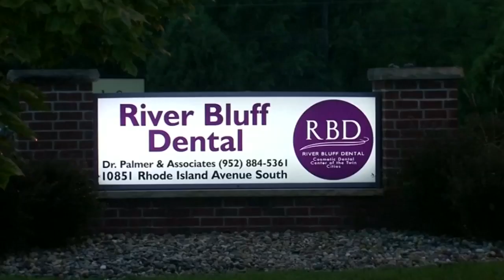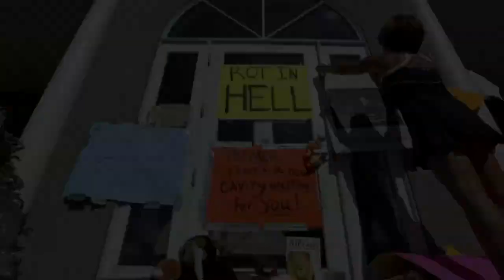Protesters' fury as Cecil the lion's killer Walter Palmer returns to work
Walter Palmer, the Minnesota dentist now known for the killing of Zimbabwean lion Cecil, has returned to work. Report by Claire Lomas.

Parents reunited with their biological son who was switched at birth
Black cocaine disguised as printer toner seized in Columbia and Mexico
Robot mother builds and improves babies that evolve on their own
Italian coast battered with hail the size of ping pong balls
Mr Bean makes surprise appearance in London to celebrate 25 years
Family lies on train tracks to be avoided being sent to camp